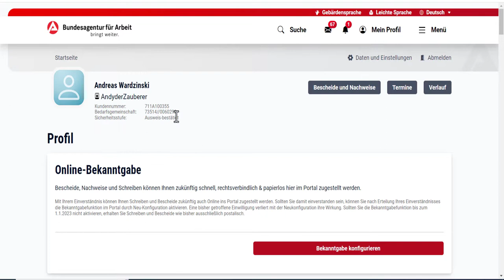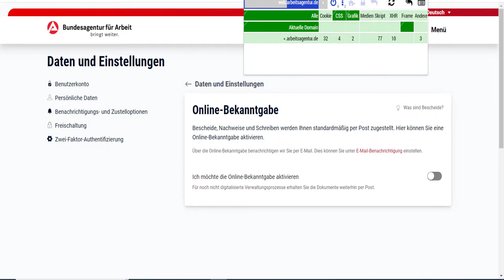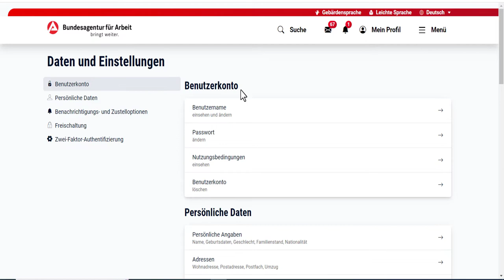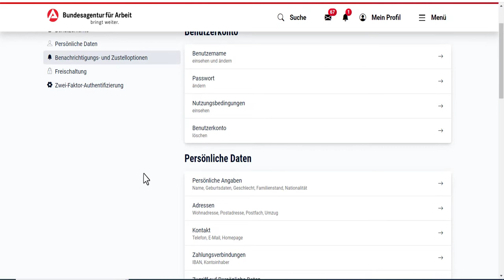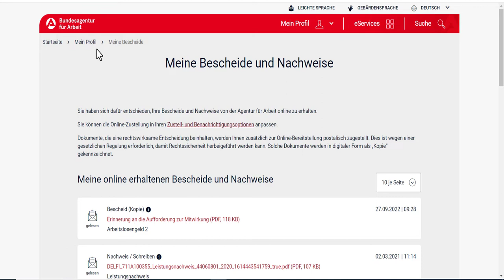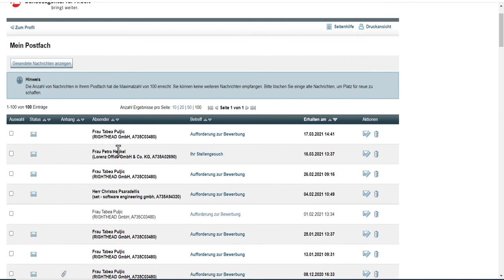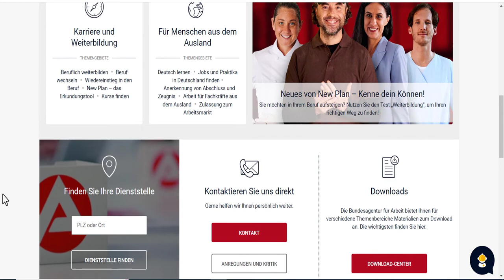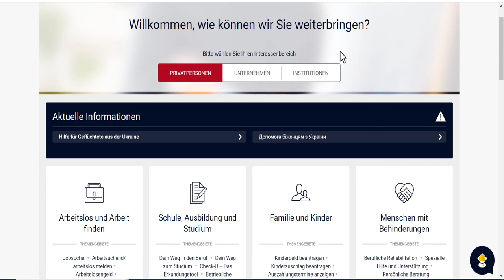Bundesagentur für Arbeit - Papierlose Zustellung aktivieren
Bevor das Bürgergeld überhaupt eingeführt werden kann, muss man die Digitalisierung aktivieren, Denn laut DSGVO ist das nicht ohne das tun eines Kunden möglich.

Daher zeige ich Ihnen ihn diesem Video wie es geht, natürlich rede ich auch über das Thema YouTube und weshalb ich so schlecht gefunden werde und eine Zeit lang Pause gemacht habe.

Bitte, bitte unterstützen Sie mich mit einer Spende, denn nur weil ich bin wie ich bin und das YouTube nicht mehr passt, werde ich in den Ratings nicht mehr gefunden.